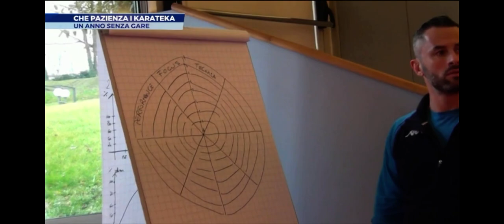Sport Mediaset 09 04 21